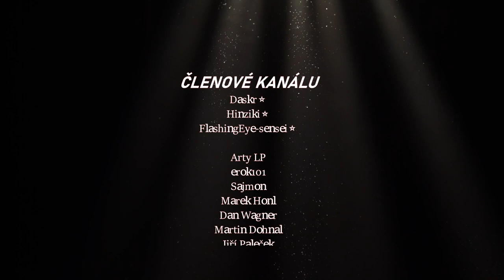(POSILY DO DRUŽINY) - Mount and Blade 2: Bannerlord CZ / SK Let's Play Gameplay PC | Part 14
Mount and Blade 2 Bannerlord CZ / SK Let's Play / Gameplay s českým komentářem.

► Módy:
• Attribute Per Level
• Bannerlord Tweaks
• PartyScreenEnhancements
• EquipBestItem
• BearMyBanner
• Bannerlord.Harmony

► Děkuju moc všem za podporu!